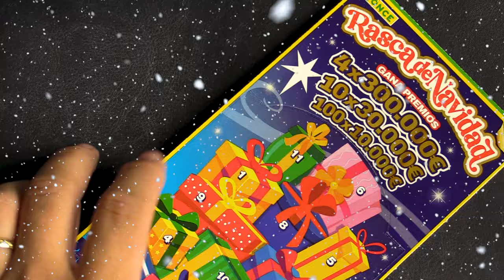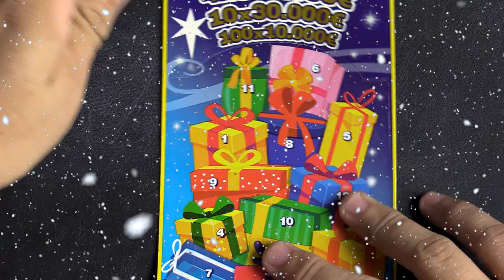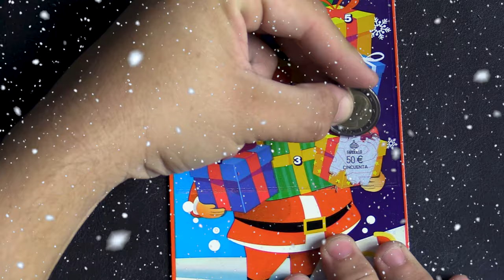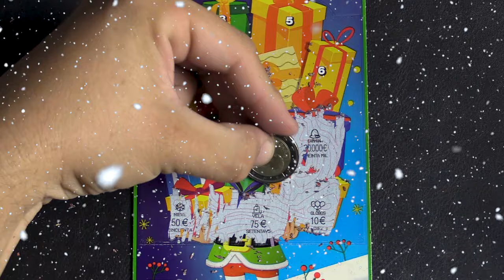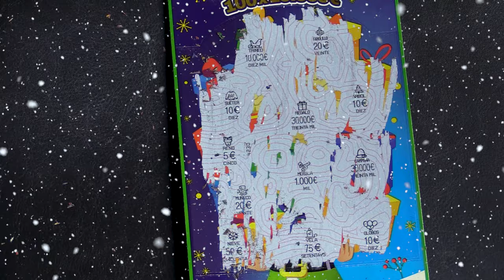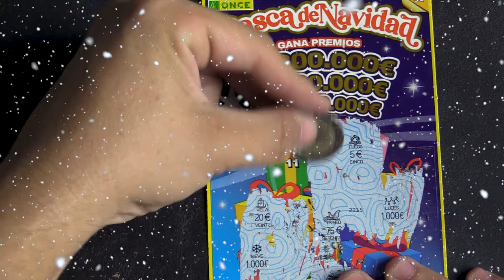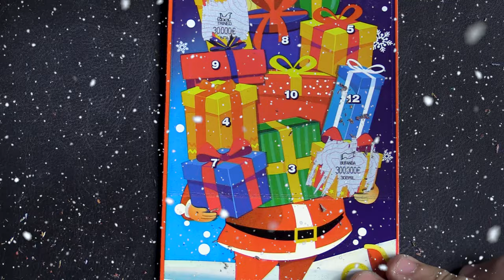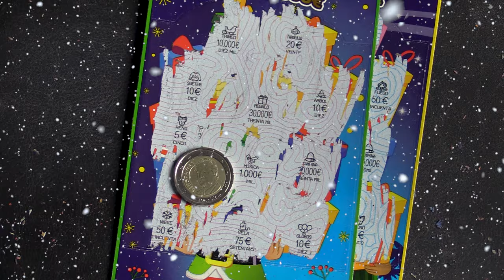NUEVO RASCA DE NAVIDAD DE 5 EUROS EP 4 | RASCAS DE LA ONCE 2024 PREMIADOS